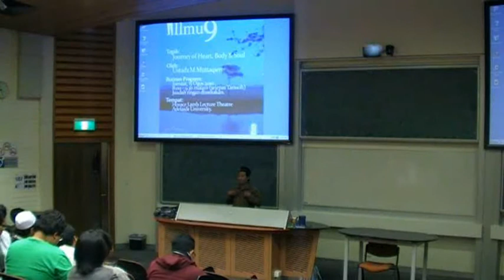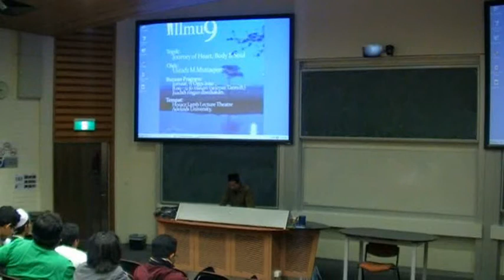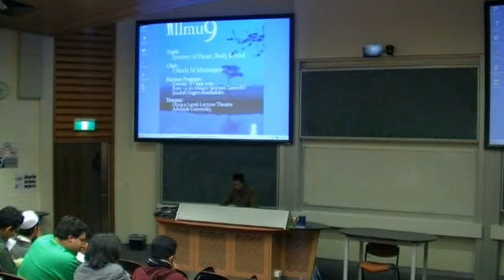Kembara Ilmu "Adelaide" 9 - Part 1/4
Program Kembara Ilmu "K.I Adelaide" 9, anjuran Biro Akademik & Kebajikan ISMA Australia dengan kerjasama Masyarakat Islam Indonesia Australia Selatan (MIIAS).

Journey of Heart Body & Soul

Speaker: Ustadz M. Muttaqeen (MIIAS)

Tarikh: 13 Ogos 2010

Tempat: Horace Lamb lecture theatre